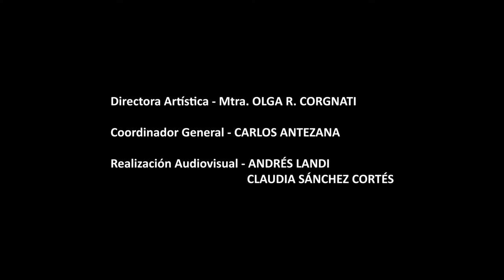Mar del Canto 2022 ARSIS CORAL de MONTEVIDEO